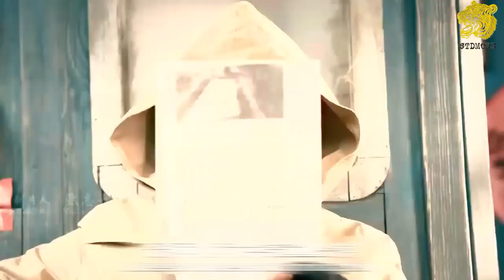Tomb Adventurer (2022)